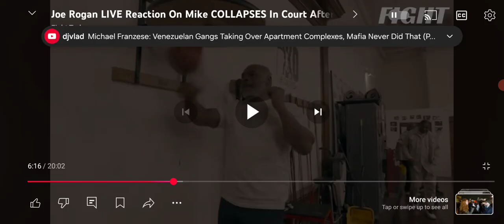Jake Paul, Mike tyson, n Netflix.. in court for staged fight